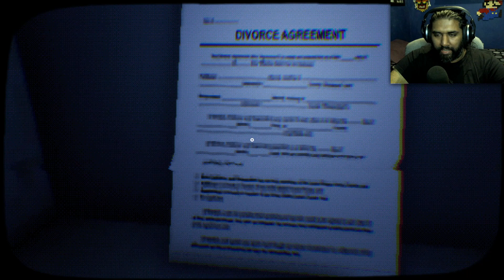Sucked Into A Horror Videogame - Broken Through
Broken Through is a full length psychological story rich horror game experience that blends terrifying scenarios with dreamish visuals combined with a nostalgic retro theme.